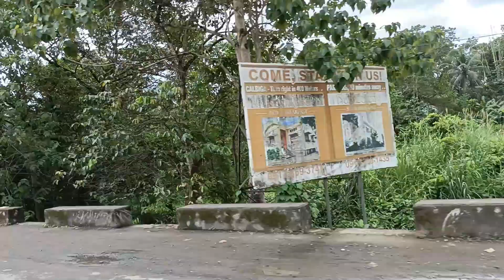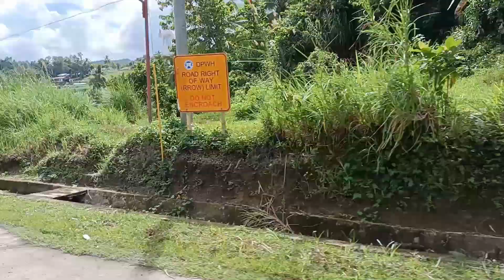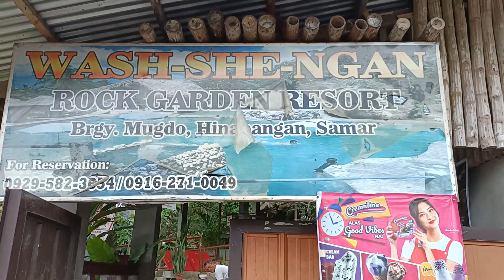Kuya Jimmy's 60th Birthday (Part 1)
Birthday ng aking Kuya na ginanap namin sa isang resort sa Samar. Happy Birthday Mano Emy!